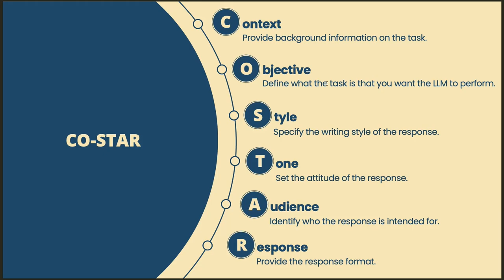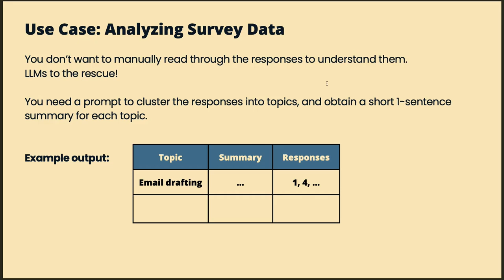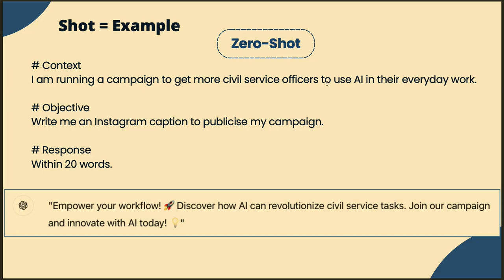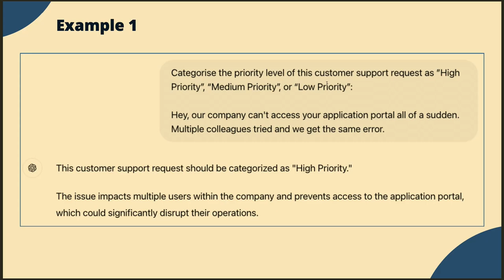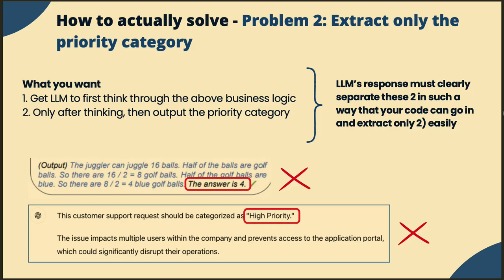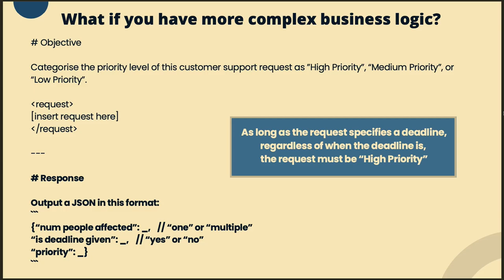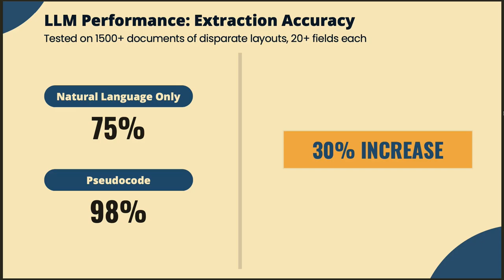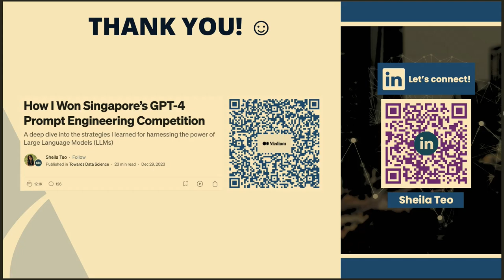Friday Hacks #260 How I Won GovTech Singapore's LLM Prompt Engineering Competition